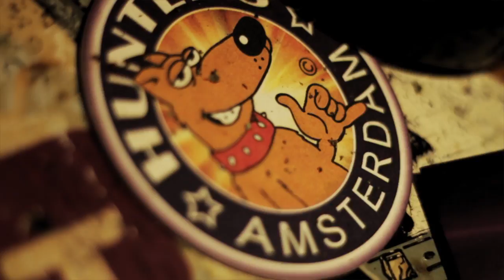DRN - VANILLA DAYDREAM'S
DRN New net video filmed in amsterdam by snatcha...